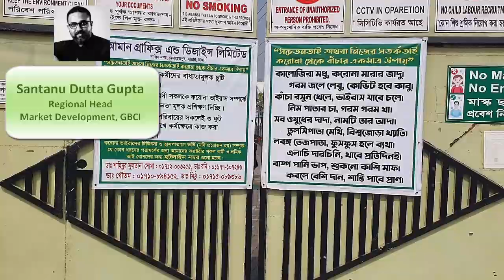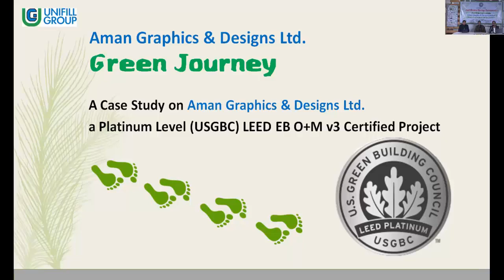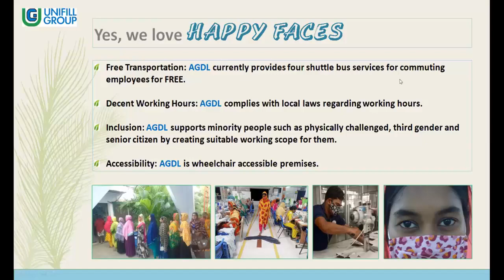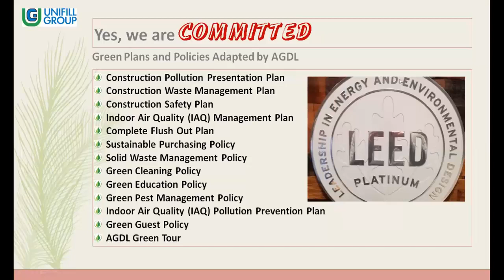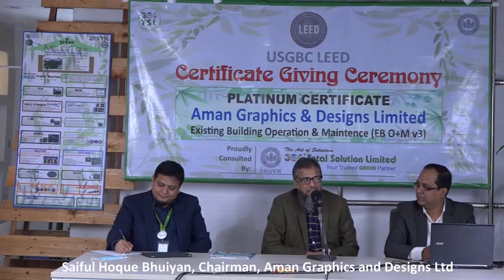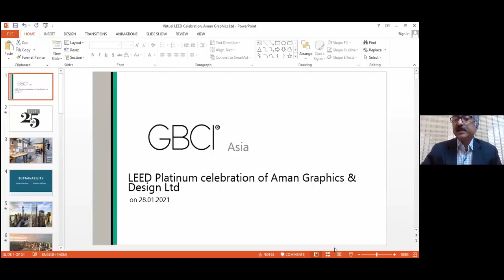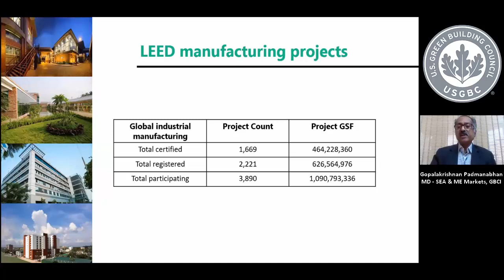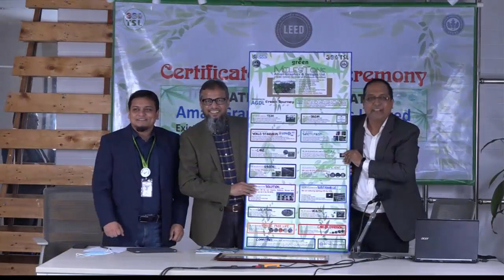Best (4th) Green Factory in Bangladesh - Aman Graphics and Designs Ltd.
A Best Green Factory in Bangladesh
Aman Graphics and Designs Ltd’ Achieved LEED PLATINUM Certificate with 90 LEED Points

We’re happy to announce that “Aman Graphics and Designs Ltd’’ a concern of ‘Unifill Group’, just achieved USGBC (LEED) EB O+M v3 2009, Platinum Certificate with 90 LEED points.  According to the U.S. Green Building Council (USGBC®), which recently completed a detailed review of the project certification and performance data, the project met all of the requirements and secured all 90 LEED points for the certification. 360 Total Solution Limited (TSL) is the proud Green Building Consultant for the project.

Along with LEED 90 points “Aman Graphics and Designs Ltd’’ turned into TOP TEN factories in Bangladesh (4th Best) and the World (7th Best).

360 TSL believe LEED is not just a certificate, it is the most effective business management system if we understand and follow. Benefits are very high and could not be ignored by means. Ananta Ahmed is a pioneer in Green Building Consultancy in the world and he has 5 USGBC Credentials (LEED AP) with USGBC Faculty status.  He is providing a full range of consultancy services to 80 + companies with 202 + projects with 31.5 + Million Sq. Ft. in Bangladesh and Projects Ratting System includes LEED BD+C CS v3 2009, LEED BD+C NC v3 2009, LEED EB O+M v3 2009, LEED Campus v3, LEED ID+C v3 2009, LEED BD+C v4 2014, LEED EB O+M v4 2014, LEED Campus v4, etc. He’s a faculty member of USGBC.

“We’re extremely thankful to experienced face-to-face consultancy and regular guidance from Team 360 TSL and Mr. Ananta Ahmed” which are very important to complete this detail works and documentation, – said Mr. Saiful Hoque Bhuiyan (Chairman, Aman Graphics and Designs Ltd.)

In addition to the original total project cost savings, the project has experienced significant operating cost savings in energy and water use. Mitigated design storm rainfall volume for the entire site 18144 Cu. Ft. Percentage of design storm rainfall volume mitigated 100%, water use reduction is 48.65% Energy Baseline Including Historic Data Plus comparable building Percentile point above national average 47% of the regularly occupied area that is daylighted 95.9% and 100% of non-roof impervious surfaces qualified with SRI complaints.

Part of this certification process project had to complete the ASHRAE Level 1 Energy Assessment Walkthrough and ASHRAE Level 2 Energy Audit and mitigated all findings. As result project now is running with 47 % + less energy and 48% + less potable water use. Project also improved its indoor environment adding more fresh air to its HVAC system. Project team also increases the daylight use and out site green views for all workers.

Project Sustainability Summary are as follow; -

• Conventional Transportation Reduction 99%
• Storm water Quantity Control 100%
• Heat Island Reduction 100%
• Light Pollution Reduction
• Potable Water Savings 48.65%
• Energy Savings 47%
• Existing Building Commissioning-Implementation
• Solid Waste Diverted 96.84%
• Enhanced Refrigerant Management
• Indoor Air Quality Best Management Practices
• Sustainable Purchasing Policy
• Green Cleaning & Green Education Policy

360 Total Solution Limited (360 TSL) proudly organized a Certificate Giving Ceremony for Aman Graphics & Design Limited (AGDL) on 28 January 2021 and LEED Green Building Certification Authority USGBC and GBCI join with us for a Virtual Celebration.

Santanu Dutta Gupta, Regional Head, Market Development, GBCI called the event. Mr. Gopalakrishnan Padmanabhan, Managing Director, South East Asia & Middle East, GBCI virtually present the Official Certificate to Aman Graphics & Design Limited management. Mr. Ananta Ahmed, Principal Consultant (USGBC Faculty, International Green Building Expert, LEED AP BD+C, LEED AP EB O+M, LEED AP ID+C, LEED AP HOME, LEED AP ND) and Managing Director of 360 TSL present the Actual Certificate and Official Letter and also a Poster with all Summery Achievements of AGDL to Management Team.